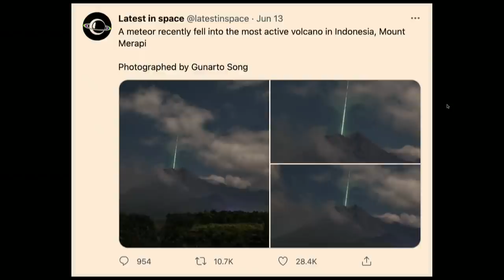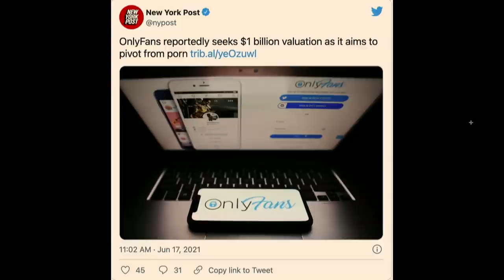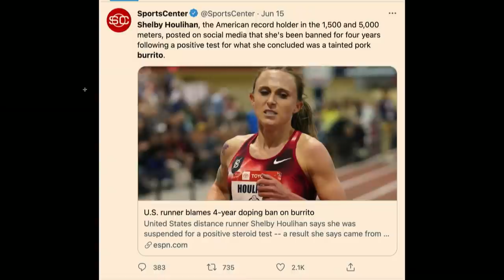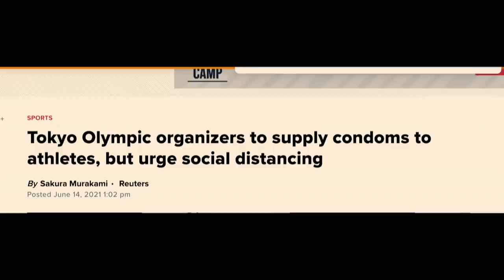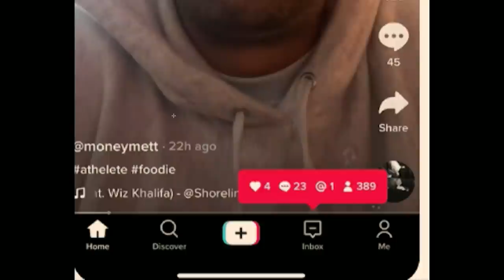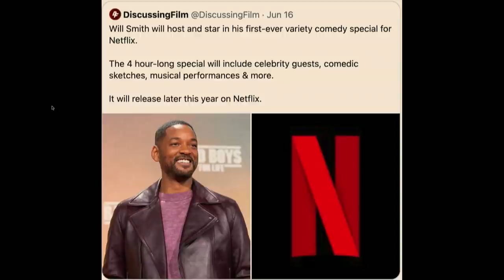158. The Communist Cowboy | The Pod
Today's episode of The Pod opens up discussing the latest going on in their lives, many of the boys are in Florida as Pat prepares for another episode of Friday Night Smack DAHN on Fox. The boys dive into all of the latest shows and movies they have been watching. They then jump into the Pof FOD which covers all things from Mitts latest TikTok adventures, Ben Affleck's growth, and much much more. We appreciate you all for listening and hope you have an incredible weekend. We'll see you Wednesday.